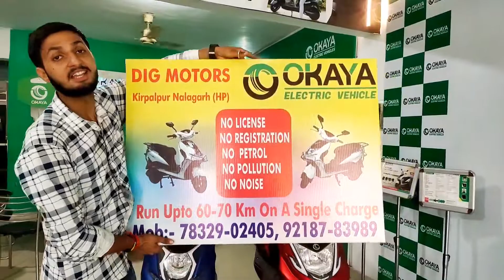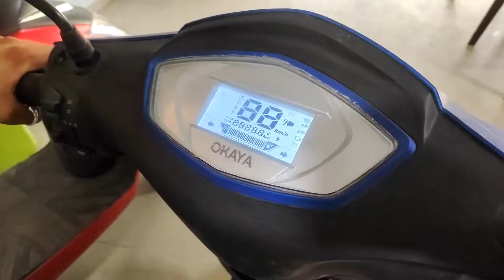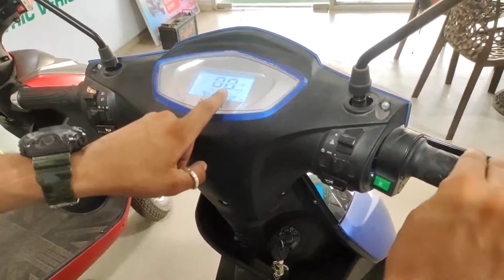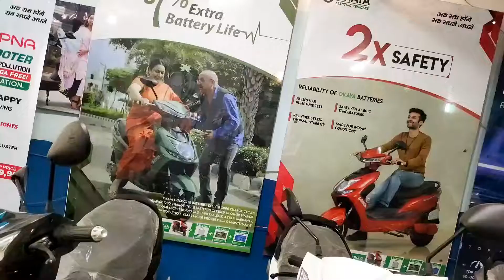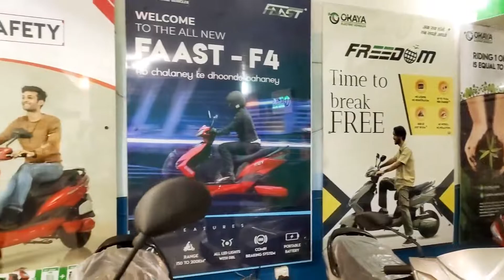😳Himachal's First 😲 बिना लाइसेंस के चलाओ!! बिना हेलमेट के चलाओ❣️!! अब कोई भी आपका चालान नहीं कर सकता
Himachal's first Electric Scooty. अब कोई भी आपका चालान नहीं कर सकता!! बिना हेलमेट के चलाओ!!

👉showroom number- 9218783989